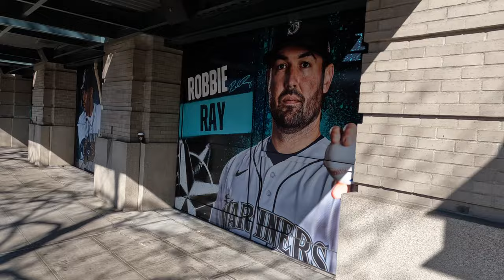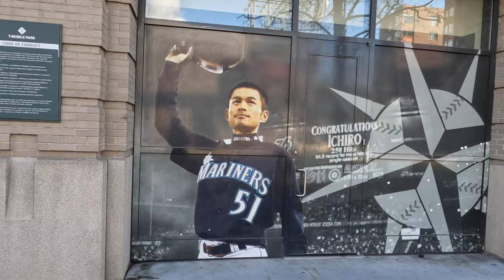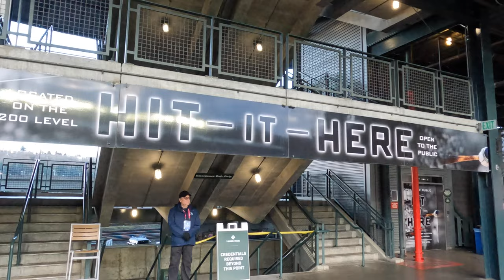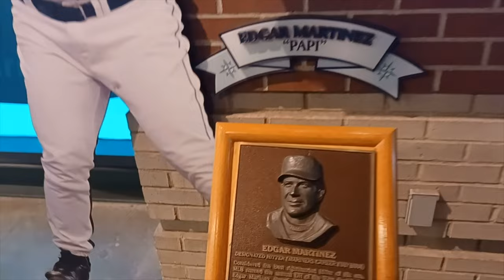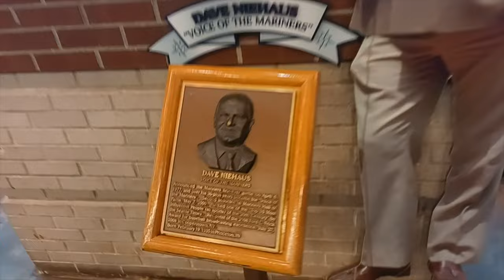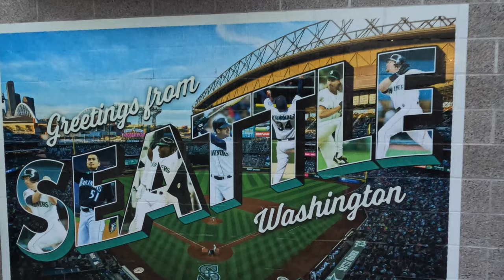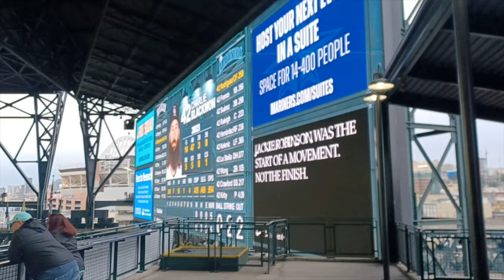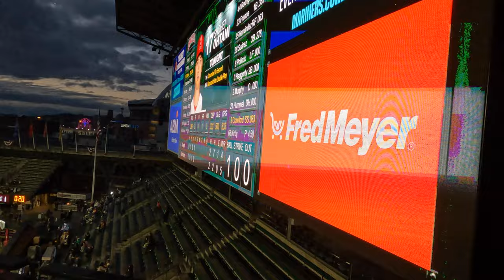Going to the Seattle Mariners Major League Baseball game at T-Mobile park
Going to a Mariners game at T-Mobile park (formerly Safeco Field) is great. I filmed this over the course of numerous games in April. I show you numerous great viewpoints, concession stands, the team store, the Mariners hall of fame and more. Inside and outside including a walk from Lumen field where the Seattle Seahawks play. And I show the retractable roof stadium when it is an open air stadium and a dome stadium with the roof closed.  (Yes, I caught that ball)